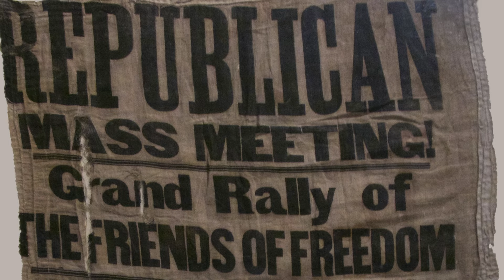Heroes of Fairfield | Trailer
We all have people we respect and look up to. “Heroes of Fairfield” delves into what it takes to be a true hero by bringing to life stories of ordinary citizens of the small town of Fairfield, Iowa who did extraordinary things to make a difference in their community and their world. In this second film in the Fairfield History Series, local and state historians, noted authors and local veterans of the U.S. Armed Forces uncover new information and stories about local heroes like U.S. Civil War heroine "Auntie" Mehitable Woods and the local members of Fairfield's “Underground Railroad” (UGRR), including a free black couple named James and Nancy Yancey. The local history team re-discover a first-hand account of a UGRR conductor named Christian Byrkit.